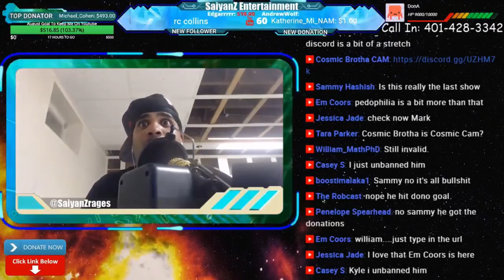mOrBiD x Mod Confirms Allegations of pr0n in his discord | Jimmernam is dangerous